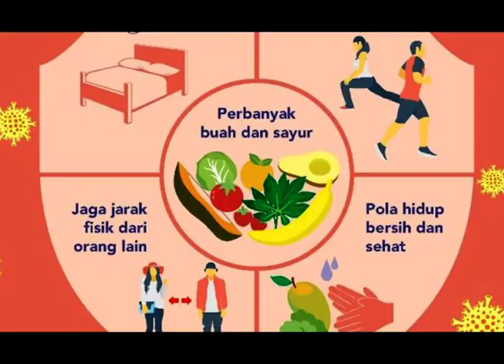Buah favorit Rasullulah SAW bisa menguatkan imunitas